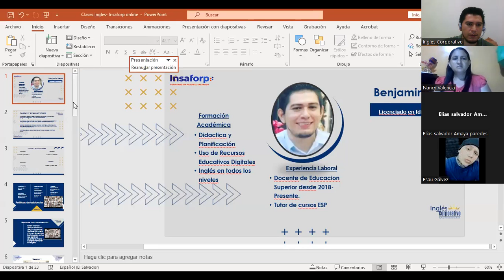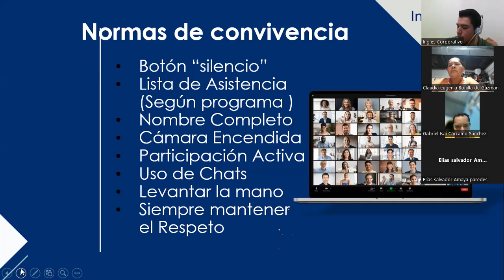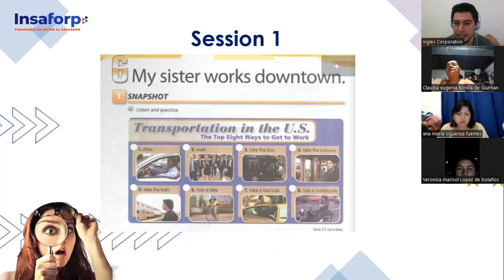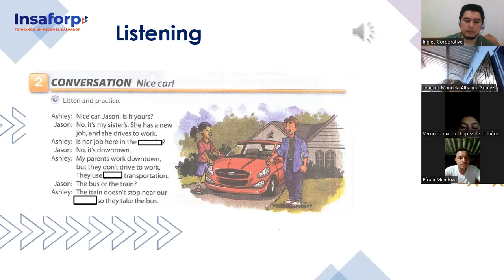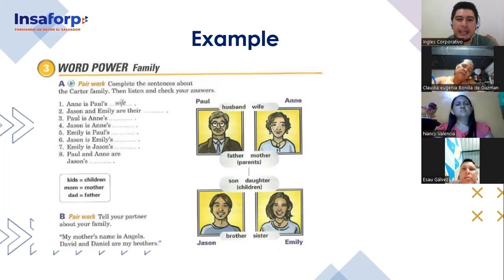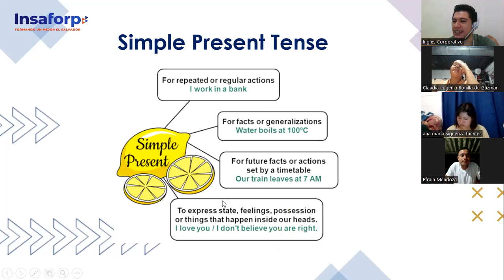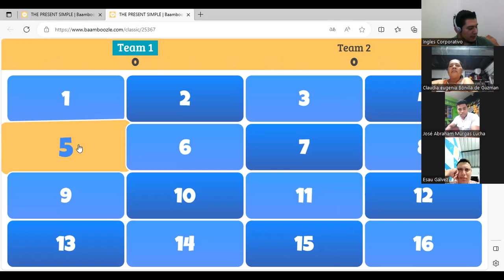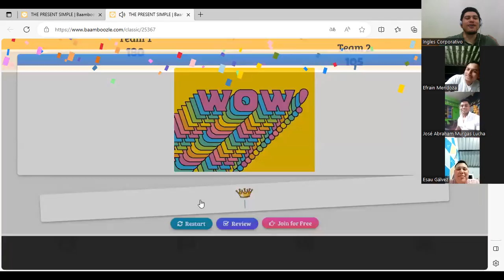Sesión 1 20-11-2023- FI-REGA-149- Deras- Simple Present Part 1